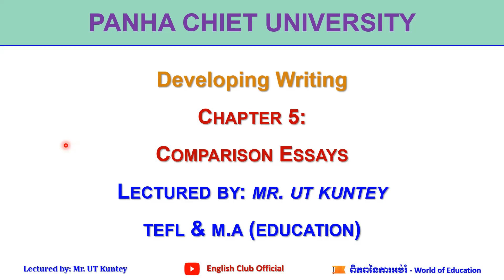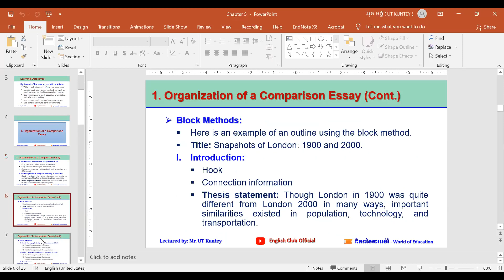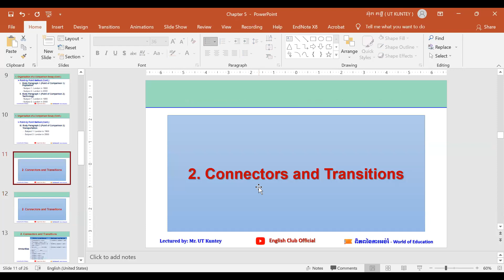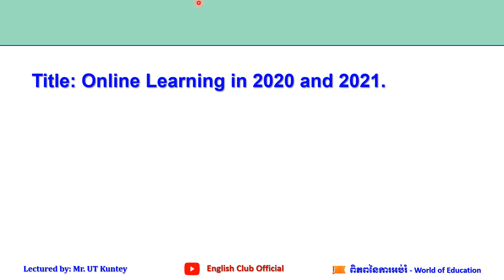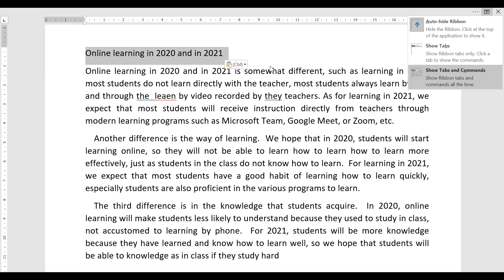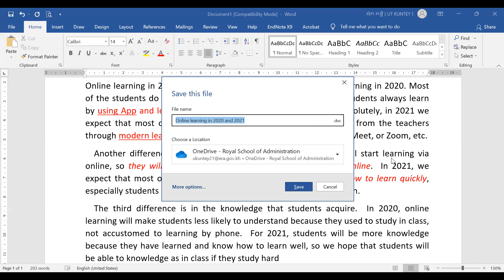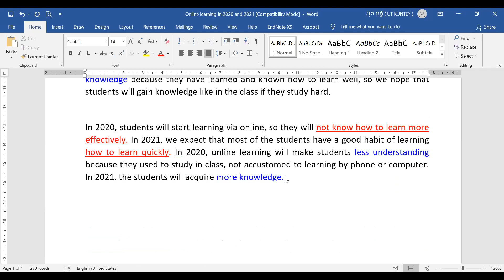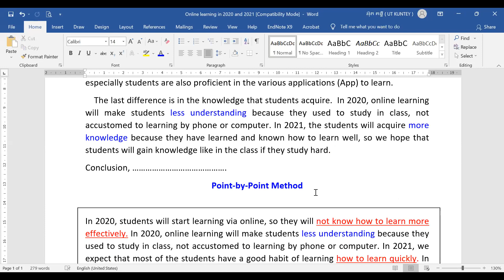Developing_Writing I Chapter 5: Comparison Essay I Lectured by: Mr. UT Kuntey